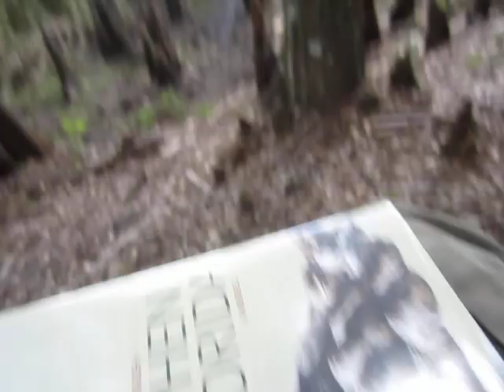Fat Old Fart Looks For Energy to Trim the Fat From Winter and Plant New Seeds For Summer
Spring is in the air, and it is time to trim the fat and order those seeds. Where I will find the energy is anyone's guess.